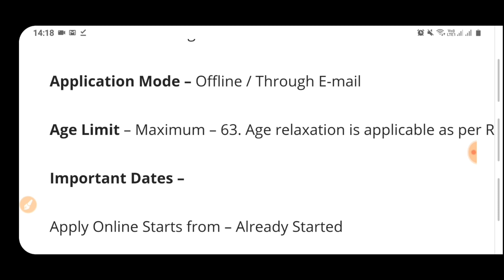SBI BANK RECRUITMENT 2020|ICICI Bank Bharti 2020|Amazon Bharti 2020|Bank Vacancy 2020|ICICI Bank Job